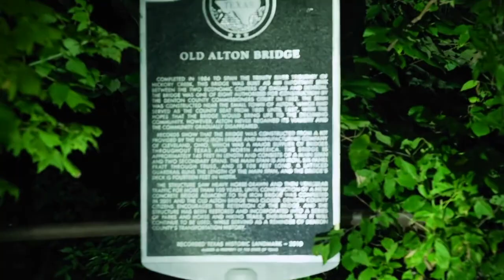► Buzzfeed Unsolved I The Demonic Goatman's Bridge I Horror Movie Trailer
Buzzfeed Unsolved as a horror movie